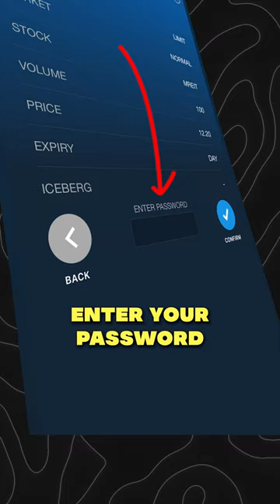3 tips to become a profitable stock market investor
3 tips to become a profitable stock market investor.